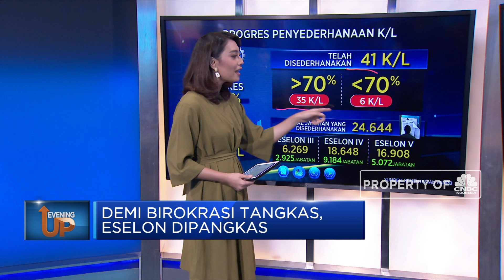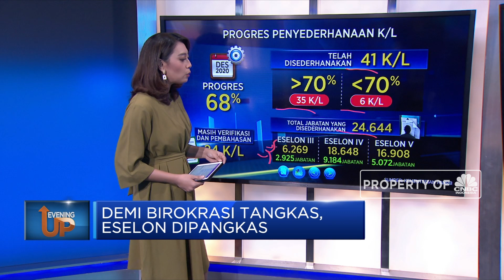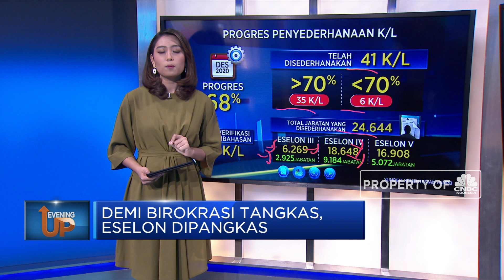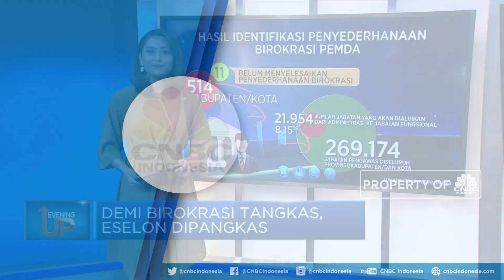Demi Birokrasi Tangkas, Eselon Dipangkas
Berita lainnya
Jokowi Siapkan Rp 50 T Buat Vaksin Covid-19

Hanya kapal yang ramping saja yang bisa bergerak cepat dan menyalip kapal-kapal lainnya yang bergerak lambat karena terlalu banyak muatan. Hal inilah yang diibaratkan presiden Jokowi untuk merampingkan pemerintahan dengan meminta agar jabatan struktural hanya diisi dua level eselon saja yakni eselon 1 dan eselon 2.
Simak pemaparan Andi Shalini di program Evening Up CNBC Indonesia (Rabu, 12/08/2020) berikut ini.